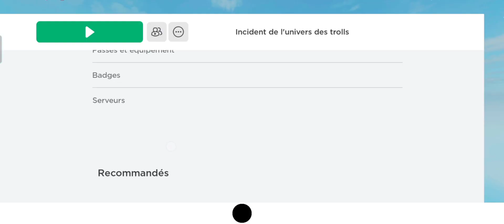showcasing Present Chrismas Spirit !! (Trollge Universe Incident)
not m'y lucky day fr fr 😭🤓☝️

here the music i used 1